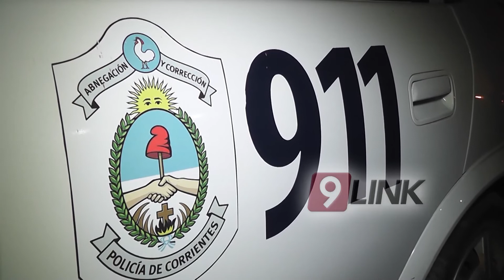C9 - Se suicidó Shaerer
SE SUICIDÓ SHAERER - CORRIENTES
ERA HERMANO DEL EX FUNCIONARIO PRÓFUGO
Se habla de graves problemas económicos como la causal del trágico desenlace del hombre de 58 años. Lamentablemente 2017 ya tiene casi una decena más de suicidios que 2016.
CRIO EDUARDO ACEVEDO